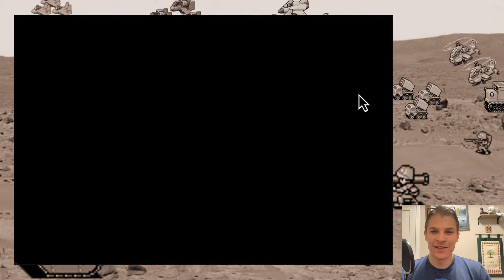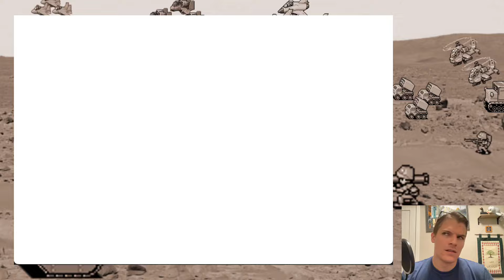Part 8: Let's Play Advance Wars Story ROMhack - Once Again